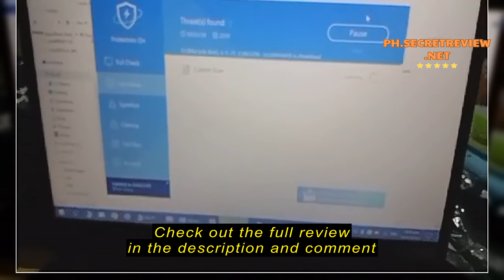Review Orico M.2 SSD Case Support M2 NVME NGFF SATA SSD Disk Dual Protocol for PCI-E M Key B+M Key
Orico M.2 SSD Case Support M2 NVME NGFF SATA SSD Disk Dual Protocol for PCI-E M Key B+M Key USB C 10GBPS Hard Drive Enclosure (TCM2M)